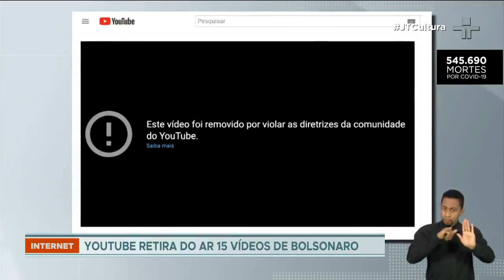Plataforma retira vídeos do canal do presidente Bolsonaro por divulgação de informações falsas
De acordo com o Youtube, os vídeos foram retirados por violar as regras de proibição de divulgação de informações incorretas sobre a Covid-19